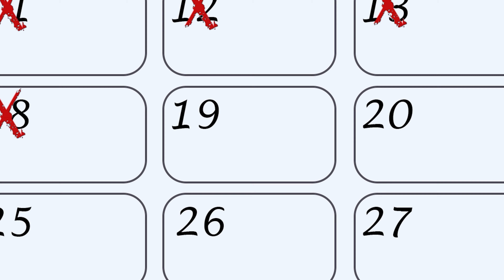MINIMALISM 30 day DE-CLUTTER | day 19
Join us as we play the 30 day de-clutter game and get rid of some ancient relics we should NEVER have had in the first place. Will we make it to day 30?